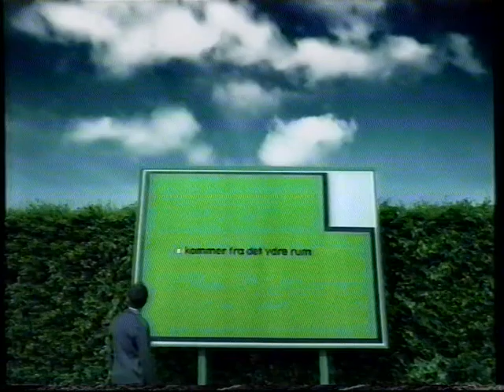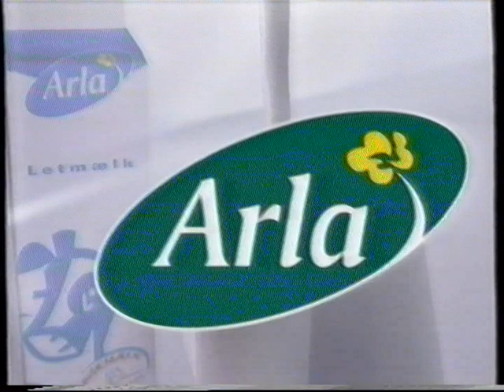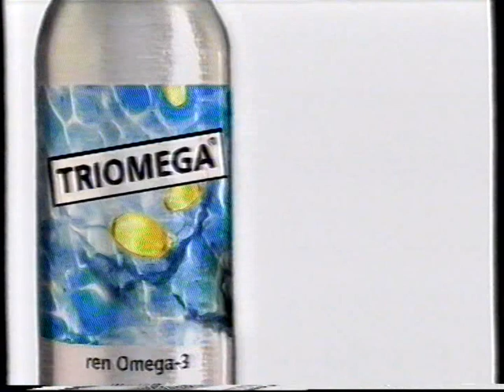TV2 reklamer fra år 2000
Denne er uploadet før, men her får i den bare endnu en gang :-)